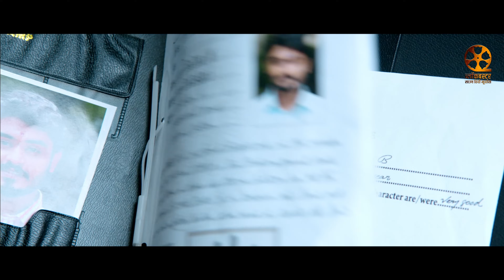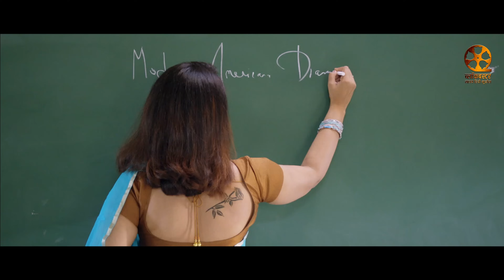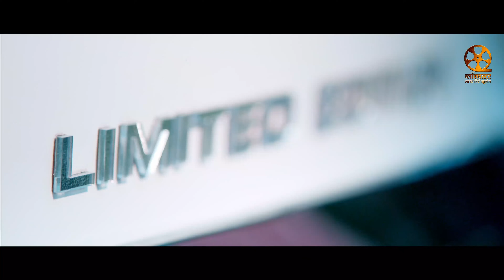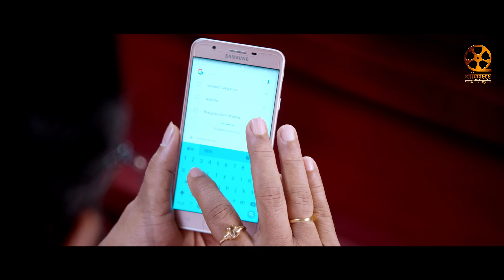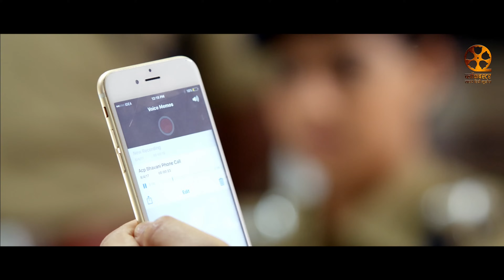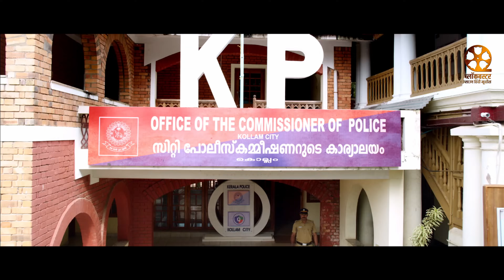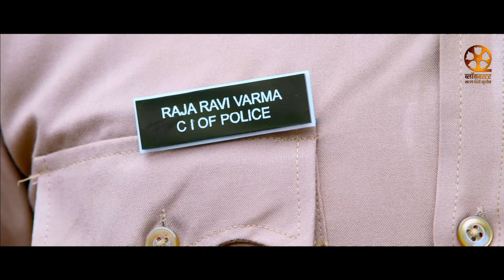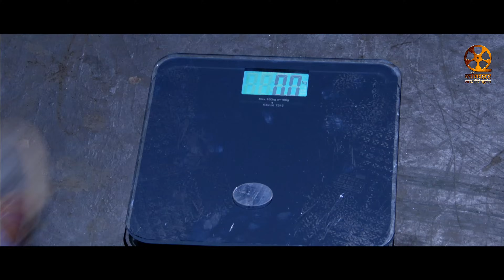कंपनी ३ (Company 3) माम्मूटी की सुपरहिट ब्लॉकबस्टर हिंदी डब्ड मूवी | सुपरहिट एक्शन मूवी हिंदी में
Presenting South (Sauth) Indian Movies Dubbed In Hindi Full " कंपनी ३ (Company 3) " Starring Mammootty, Unni Mukundan, Mukesh, Varalaxmi Sarathkumar, Poonam Bajwa, Gokul Suresh, Maqbool Salmaan.  Exclusively on    @BlockbusterSouthHindiMovies

Credits:
Directed by Ajai Vasudev
Produced by C. H. Muhammed
Written by Uday Krishna
Starring: Mammootty, Unni Mukundan, Mukesh, Varalaxmi Sarathkumar, Poonam Bajwa, Gokul Suresh, Maqbool Salmaan

Synopsis:
Edward Livingston, an English professor at the Travancore Maharaja College. As the defiant students continue to split into warring factions, Livingston sets out to restore order and make the campus a better place for everyone.